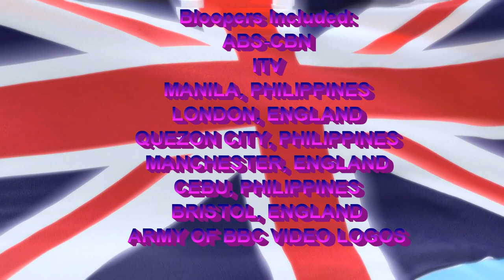[#574] BBC Video Logo Bloopers Episode 1: The Pilot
Yes, my very first attempt at a logo bloopers series, this time using the BBC Video logo from 2009 to today.

Have anything to send us? Email your thoughts to:
Cinemation Productions (UK) Ltd.
56 Brighton House
London, UK 56U K37